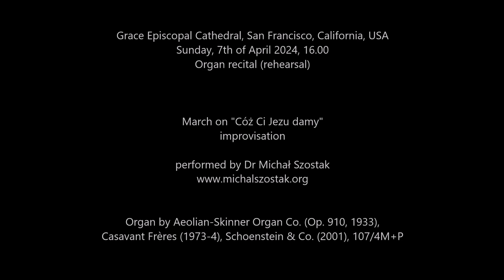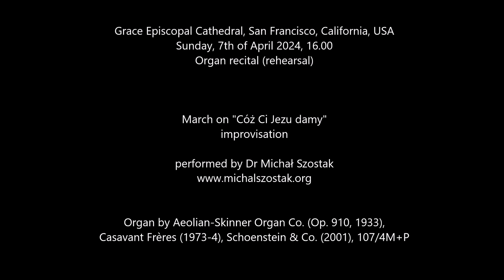March on "Cóż Ci Jezu damy" - Dr Michał Szostak, improvisation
Grace Episcopal Cathedral, San Francisco, California, USA
Sunday, 7th of April 2024, 16.00
Organ recital (rehearsal)

March on "Cóż Ci Jezu damy" improvised by Dr Michał Szostak on the organ by Aeolian-Skinner Organ Co. (Op. 910, 1933), Casavant Frères (1973-4), Schoenstein & Co. (2001), 107/4M+P